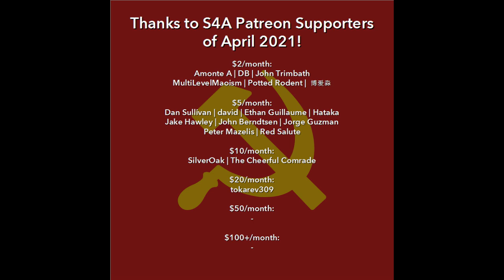Jimmy Dore and Max Keiser Babble About Bitcoin. More Libertarian Propaganda Goes Unchallenged by JD.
In this video: Viewer requested "debunking" of this video. I did what I could to comment on Max Keiser's libertarian bias and Jimmy Dore's approval of it. You don't have to be a Marxist to oppose libertarianism, but of course, Marxists do oppose it.